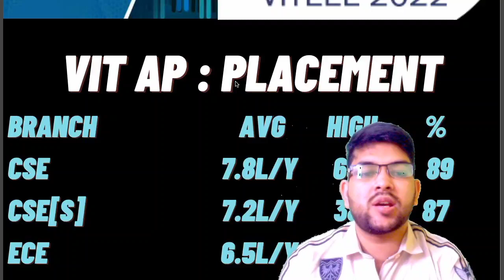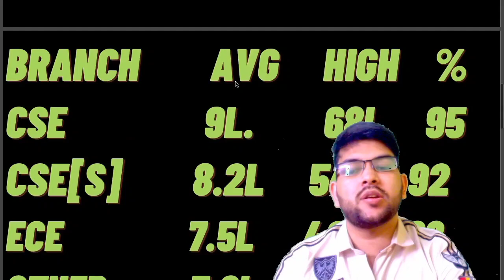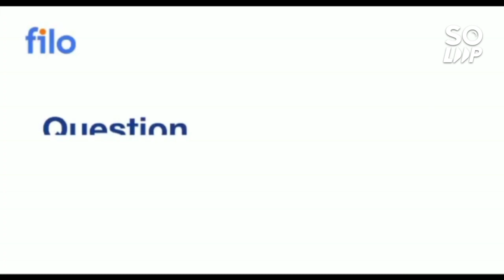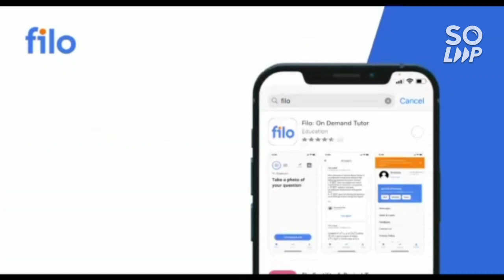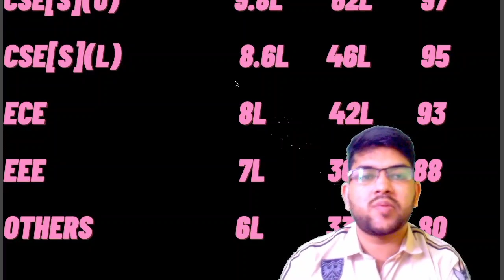VIT Placement Details 2022 | All campus all branches | Highest and avg package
(jee mains 2022 latest update on postponement & Results)

(VITEEE SAFE SCORE | VIT AP CUT-OFF MARKS )

(VITEEE COUNSELLING STEP BY STEP 2022)

(VITEEE COUNSELLING 2022 PHASE 1 CUT-OFF ALL BRANCH)

(COMEDK 2022 COUNSELLING DATE OUT )